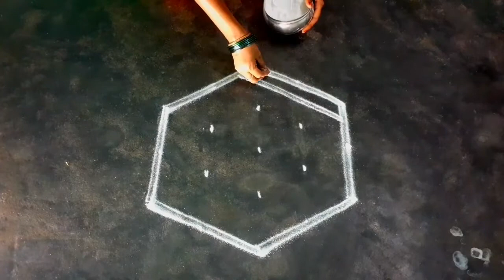karthigaimdeepamspecialkolam5*3dotsstarflower vilakupadikolam/Fridaykolam/srinithi kolam/easyrangoli